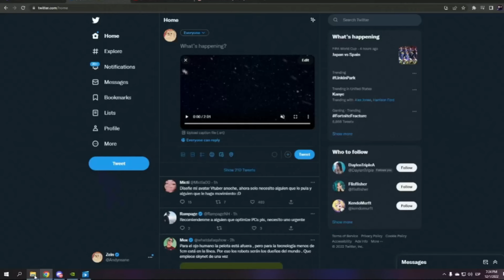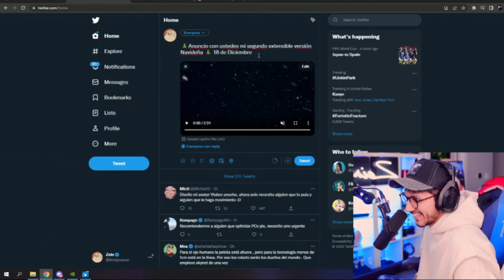ZEIN MUESTRA TRAILER DE SU EXTENSIBLE ... ZEIN Y EL FINAL DEL TAIMING PARA EL VIDEO DE EL EXTENSIBLE